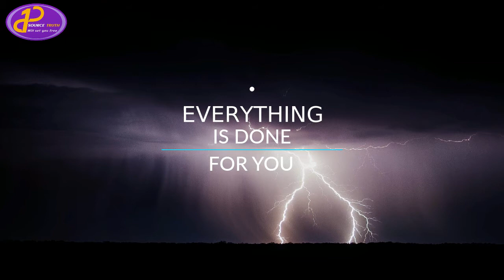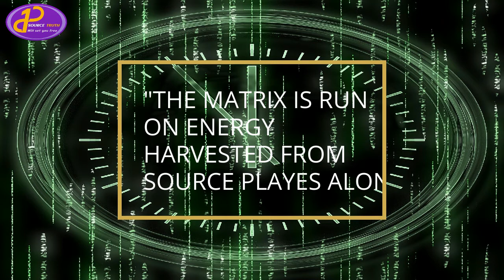HOW THE MATRIX GAME OF LIFE WAS CREATED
Channel description.
If you are a Source player, this channel will provide you with Infinite Source Truth and knowledge you  need to connect with your Infinite Source Self. Source Truth information made available to this channel will help Source players to navigate the matrix game of life with easy. This matrix game is a co-play game where Source players, matrix entities and soulless beings interact in the same game of life.
If you are a Source player, this channel will provide you with Infinite Source Truth and knowledge to all.  for more info. Source truth information made available to this channel will help Source players to navigate the matrix game of life with easy. This matrix game is a co-play game where Source players, matrix entities and soulless beings interact in the same game of life.

The matrix game of life is a 3D virtual game created by Source as Source is everything. Nothing else exist other than Source. Source as one with fractals, they joined their energies together to create the physical realm.  After a while playing in physical realm, Source one with Players of Source, they decided to go one level deeper, then they created the matrix within a matrix, a game within a game. An Administration system was installed, an artificial intelligence administrator was established, and other  beings created by Source have been assigned to manage  the game.

Source allowed fractals to enter the game,  and then the game was sealed.  In this mind game, For the purpose of the game, players were required to be in a sleeping state. Players of Source went to sleep, hooked to the game, then the game started. The game was started by big bang. That is when time and space started to take place, duality and perceptions started to exist.

FOR THE INTERESTS OF ALL SOURCE PLAYERS, COMMENTS ON THIS CHANNEL ARE DISABLED.  IN CASE OF NECESSITY PLEASE LEAVE YOUR FEED BACK
This is a multilingual site where Source players around the word can access Infinite Source Truth without language barriers.

Translated titles:
CÓMO SE CREÓ EL JUEGO MATRIZ DE LA VIDA

WIE DAS MATRIX-SPIEL DES LEBENS ERSTELLT WURDE

COMMENT LE JEU MATRIX DE LA VIE A ÉTÉ CRÉÉ

COMO FOI CRIADO O JOGO MATRIZ DA VIDA

जीवन का निर्माण किया गया MATRIX खेल कैसे

如何创造人生的矩阵游戏

HVORDAN MATRIKSLIVETS SPIL SKABTES

HVORDAN LIVETS MATRIKSSPILL ble opprettet

КАК СОЗДАВАЛАСЬ МАТРИЧНАЯ ИГРА ЖИЗНИ